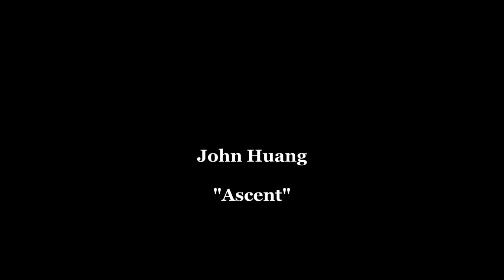Ascent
John Huang - "Ascent"